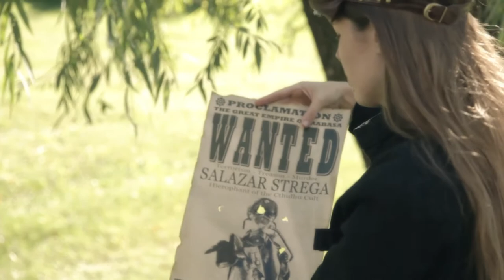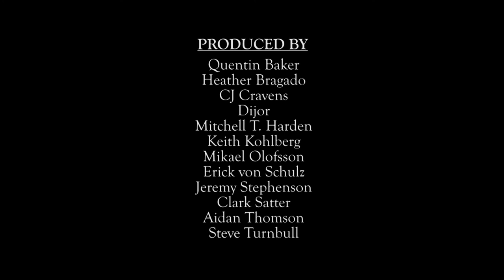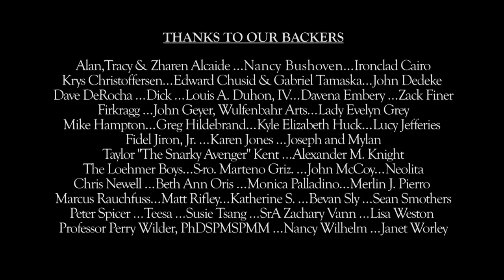DIRIGIBLE DAYS EPISODE 3 "Grasping at the Shadow"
Josie attempts to explain the connection between her, Pinkerton Cornell and Salazar Strega to Captain Dunbar. Keitel and the Woe Claw pick up on the location of the S.S. Beatrix. And Strega decides he's spent enough time in the brig.

"Dirigible Days" is a multiple award-winning steampunk mini web series from 2012 that follows the airship S.S. Beatrix as they transport a shady lawman and his dangerous prisoner from the Cult of Cthulhu. The crew of the Beatrix includes comedic engineer Hooper, mute pilot Josie, and gun-arm toting Captain Santiago Dunbar. Anthony Daniels (C3P0 from Star Wars) is the show's voice over narrator, California-based steampunk band, Vernian Process, has composed our theme music and we raised all the funds to construct sets and produce these episodes through Kickstarter.com!

"New Horizons" by Vernian Process was licensed as an official theme song for the series.

"Elixir" by Professor Elemental used with permission.